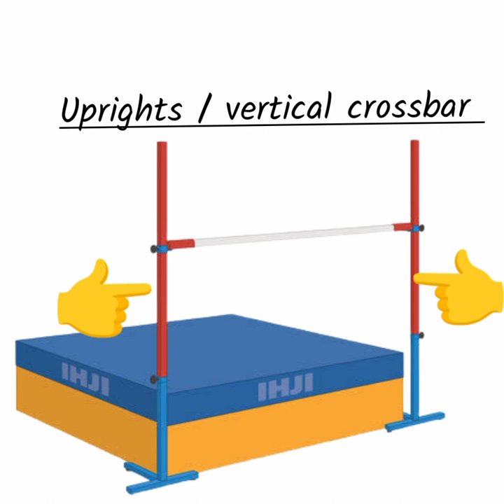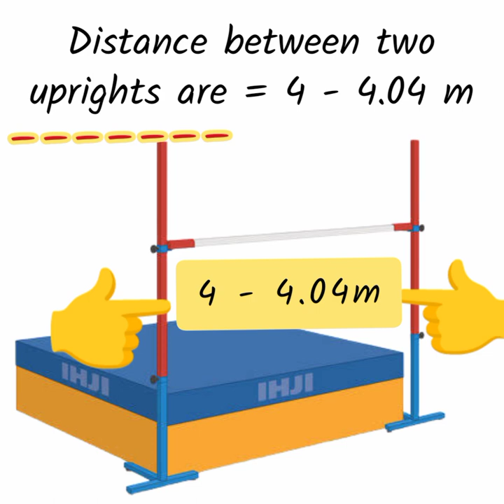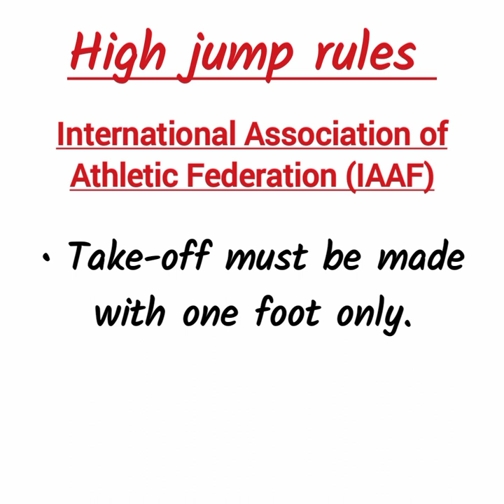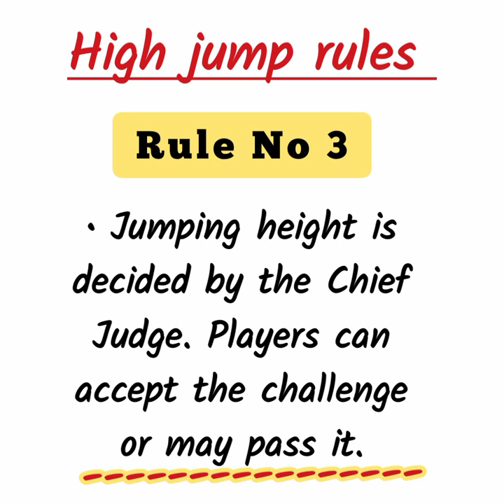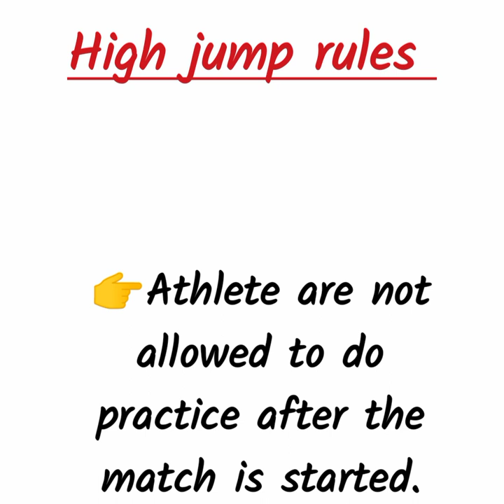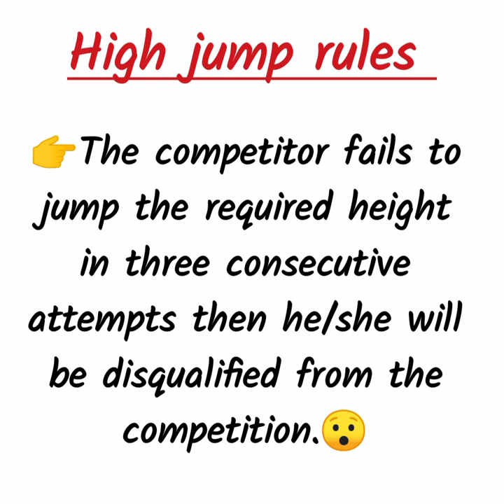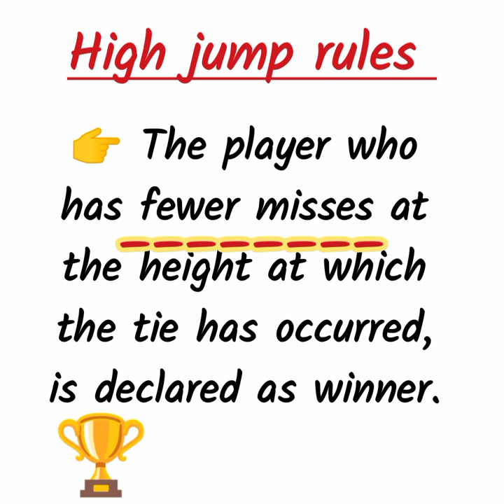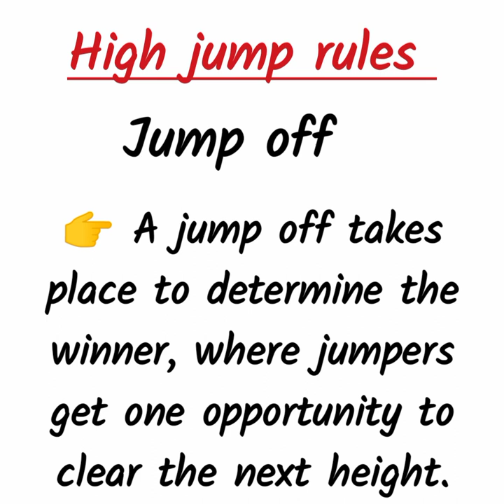High jump game rules and measurements in Hindi /Urdu .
study base video